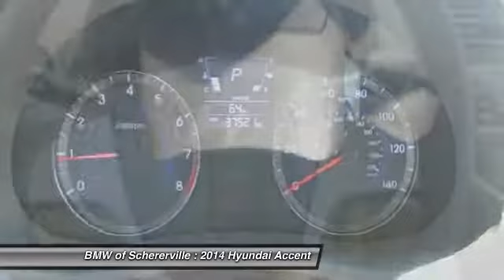2014 Hyundai Accent Schererville, Chicago, Gary, Lansing P3166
2014 Hyundai Accent GLS

One Owner!!, CLEAN VEHICLE HISTORY REPORT, MANAGER SPECIAL, and Serviced Regulary. Option Group 2. Excels when it comes to fuel savings. $ $ $ $ $ I knew that would get your attention! Now that I have it, let me tell you a little bit about this terrific-looking 2014 Hyundai Accent, perfect for you and your kids. Lucky you, history repeats itself. MORE ABOUT US 2015 Center of Excellence Award-Winner! We are a highly-rated consumer dealer according to Dealerrater.com and Google. BMW of Schererville specializes in Customer Satisfaction and will do what it takes to earn your business. If you have never been WOWed by your dealer, give us a call at the number above and experience BMW of Schererville today.